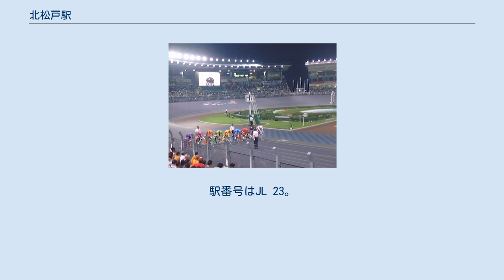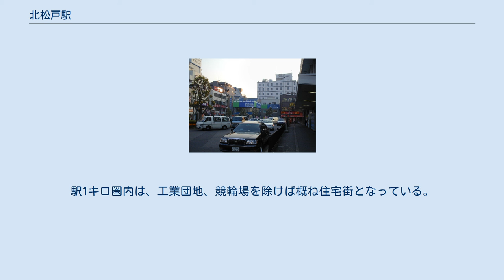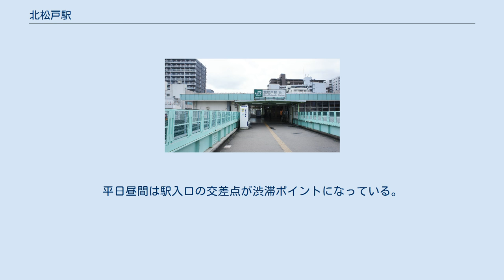北松戸駅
西口（2021年5月） 北松戸駅（きたまつどえき）は、千葉県松戸市上本郷にある、東日本旅客鉄道（JR東日本）常磐線の駅である。
常磐緩行線の列車が停車する。
駅番号はJL 23。
 当駅は松戸市の上本郷に位置し、松戸競輪や北松戸工業団地の最寄り駅である。
 松戸駅管理の業務委託駅（JR東日本ステーションサービス委託）。
きっぷ売り場（自動券売機）に立ち食いそば店が併設されている。
指定席券売機の設置に伴い、2006年（平成18年）5月27日をもってみどりの窓口が閉鎖された。
自動改札機設置駅。
 エレベーターは西口と改札階、東口と改札階、改札階とホームをそれぞれ連絡するものが設置されている。
なお、エスカレーターは改札とホーム間を連絡するものが1基設置されている。
 （出典：JR東日本:駅構内図） 発車メロディは、新松戸・柏方向が「春（トレモロ）」、松戸・千代田線方向は「せせらぎ」を使用していたが、2019年（平成31年）3月16日のダイヤ改正後からはJR東日本東京支社の取り組みにより、駆け込み乗車の減少に効果があることから電車備え付けの発車メロディを使用している。
 2020年（令和元年）度の1日平均乗車人員は17,264人である。
 駅西側に松戸競輪場と北松戸工業団地がある。
かつては、競輪開催日には利用客で大変賑わっていた。
工業団地には山崎製パン、合同酒精、宝酒造など大手メーカーを含む大型工場が立地し、朝・午後には工場通勤客の当駅利用がある。
北松戸工業団地は常磐線に沿って南北に伸びており、その北端は馬橋駅付近である。
 駅西側は低地で、かつて「下谷耕地」と呼ばれた田園地帯は現在の新松戸駅から当駅までの範囲に広がっていた。
江戸川沿いの一部地域に農地が残る。
駅東側は台地が迫り、その間に駅前広場と国道6号がある（松戸市内では最も駅に近い）。
駅1キロ圏内は、工業団地、競輪場を除けば概ね住宅街となっている。
 松戸競輪場（第3回サマーナイトフェスティバル） 東口駅前ロータリー 専修大学松戸中学校・高等学校 駅前広場から程近く、常磐線と並行して国道6号が通っている。
平日昼間は駅入口の交差点が渋滞ポイントになっている。
国道6号を越えると上り坂となり、住宅街がひろがる。
 東口広場に乗り入れる。
 ※なお、駅西方面には「北松戸駅入口」（京成バス、日大歯科病院 - 松戸駅間の路線）を名乗るバス停留所があるが、西口から道のりでおよそ700m（徒歩約8 - 9分）離れており、途中に競輪場があることもあり乗り換えには向いていない。